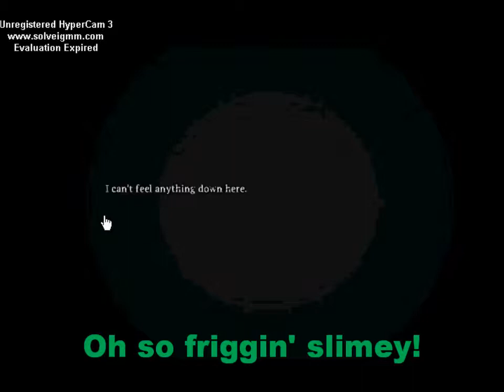Urbex #1 ~Take the fucking out~ with nina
Just a new puzzle point and click game series. Hope you like the first episode.